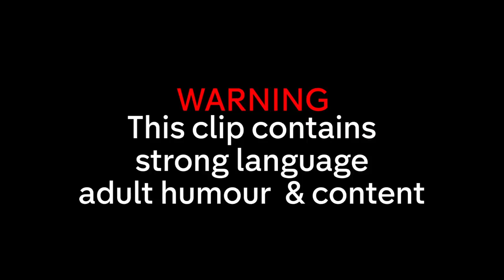"We Had Sex!" Sam Thompson Makes Olivia Bentley Feel Awkward! | Celebs Go Datting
Made in Chelsea's Sam Thompson and Olivia Bentley talk about their one-time fling?!